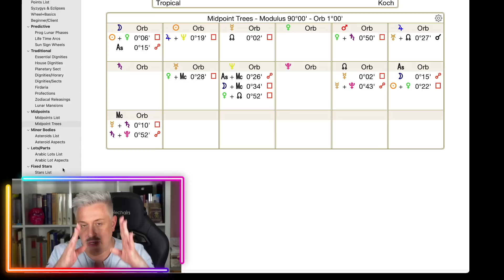UPDATE! Das ist so WICHTIG für uns ALLE - Die nächsten 7 TAGE